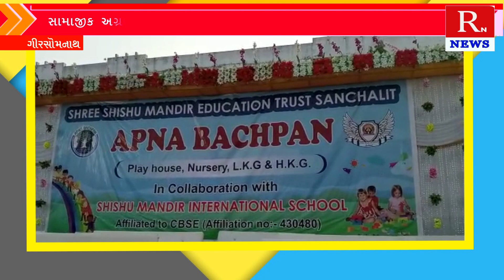ગીર સોમનાથ ના સામાજીક અગ્રણીની અનોખી પહેલ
Title:  ગીર સોમનાથ ના સામાજીક અગ્રણીની અનોખી પહેલ
Name of the Reporter :  Rero Report
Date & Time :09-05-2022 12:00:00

Descriptions